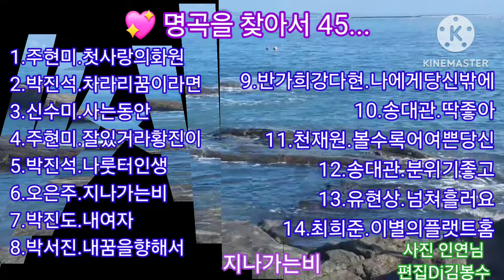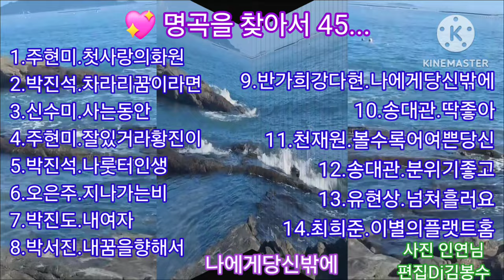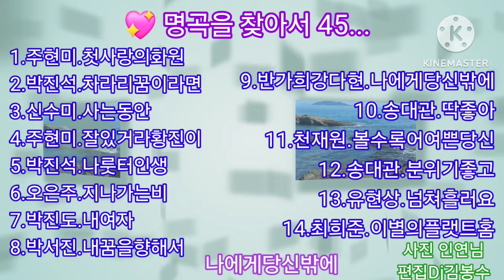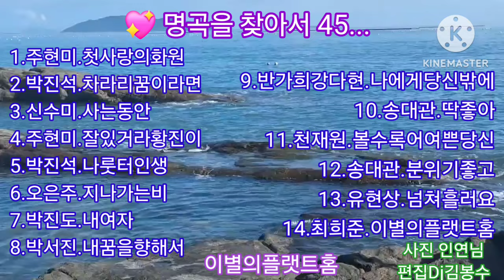🌸명곡을 찾아서 45... 🌸💖김명희님 희망음악